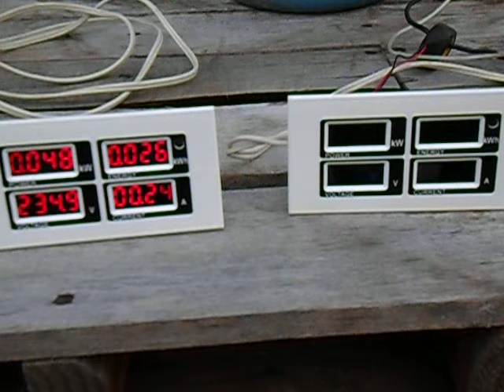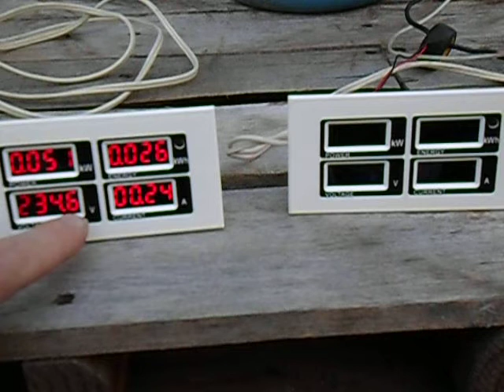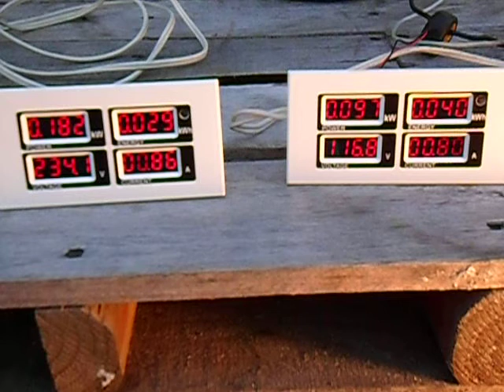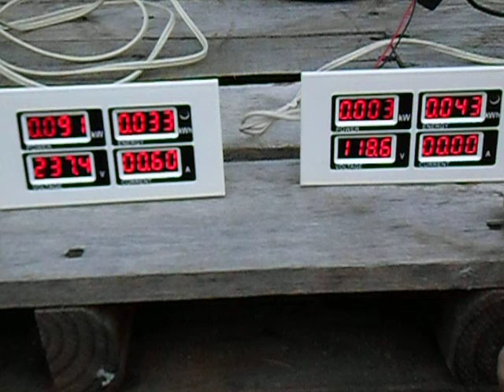Gerard Morin replication 10kw to 5kw transformer test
@2:33 power in 0.050kW 234.7Volts 0.25Amps to saturate the core of the 10kW transformer

@4:06 power in 0.091kW 234.6Volts 0.54Amps to energize the core of the 5kW transformer

@4:26 power in 0.185kW 234.0Volts 0.87Amps & power out 0.099kW 116.9Volts 0.82Amps – 100Watt load

@5:47 power in 0.611kW 236.2Volts 3.31Amps & power out 0.506kW 117.5Volts 5.13Amps – Saw @ idle